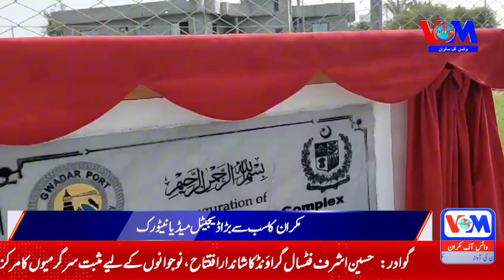گوادر: حسین اشرف فٹسال گراؤنڈ کا شاندار افتتاح، نوجوانوں کے لیے مثبت سرگرمیوں کا مرکز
Voice of Makran is a leading media outlet that covers news and events from the Makran region of Pakistan. Our mission is to provide accurate, reliable, and timely information to our audience, and to promote transparency, accountability, and freedom of expression is the region.
We believe that access to information is essential for the growth and development of any society, and that a free of independent press plays a vital role in ensuring that this information is available to everyone. That’s why we strive to be the Voice of the people of Makran, by reporting on the issues that matter to them, and by providing a platform for their voices to be heard.

Voice Of Makran Social Media Links